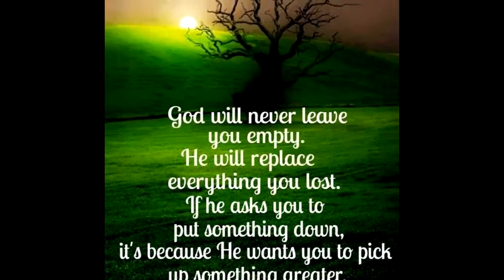Nan Lian Garden Trip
Kurly and Len